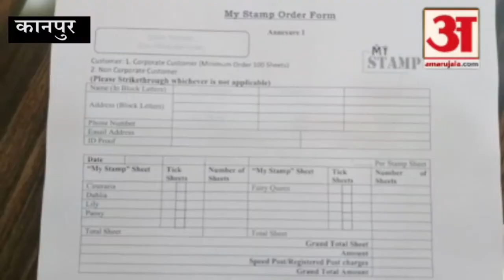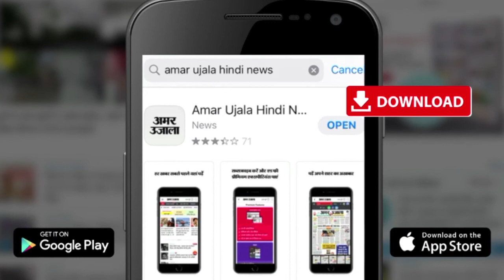Kanpur डाक विभाग ने माफिया Chhota Rajan व Munna Bajrangi के नाम जारी किए डाक टिकट, डाक सहायक निलंबित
Uttar Pradesh के Kanpur में डाक विभाग की एक योजना में बड़ी लापरवाही सामने आई है। भारतीय डाक विभाग की 'माई स्टांप' योजना के तहत छोटा Chota Rajan व Munna Bajrangi के डाक टिकट छाप दिए गए। पांच रुपए वाले 12 डाक टिकट छोटा राजन और 12 मुन्ना बजरंगी के हैं। डाक विभाग को इसके लिए निर्धारित 600 रुपये फीस अदा की गई। योजना के तहत डाक टिकट छापने से पहले न फोटो की पड़ताल की गई न किसी तरह का प्रमाणपत्र मांगा गया।